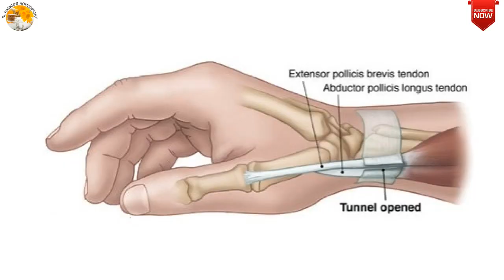De Quervain's tenosynovitis: Symptoms Causes & its Treatment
Dr Rashmi R Shukla ,a registered Homeopathic doctor (Gold Medalist) from Punjab University Chandigarh talks about DeQuervain'stenosynovitis:SymptomsCauses&itsTreatment along with useful diet and life style tips best suited to situation.
STAY HEALTHY & STAY HAPPY...
Social Platforms:
For Direct Consultation:
1st Option: